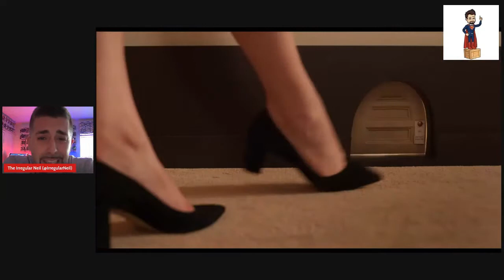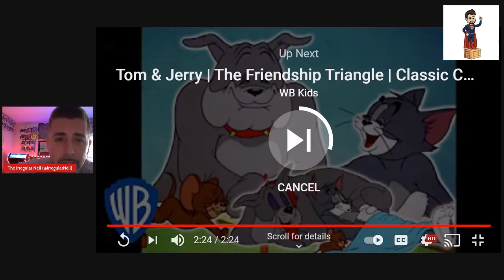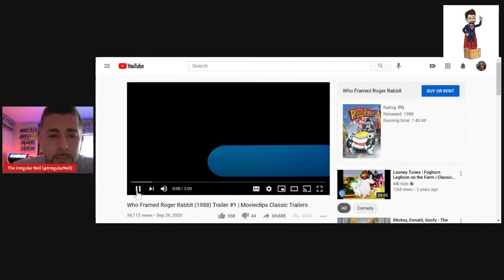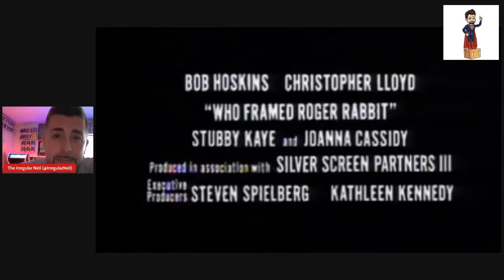IRREGULAR RANT: TOM & JERRY THE MOVIE...WHY?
COME AND WATCH ME RANT ABOUT ABOUT THE NEW TOM AND JERRY MOVIE COMING OUT SOON. MY ONLY QUESTION IS...WHY IS THIS HAPPENING? WAS THIS NECESSARY? LET'S TALK ABOUT IT TOGETHER! ENJOY!